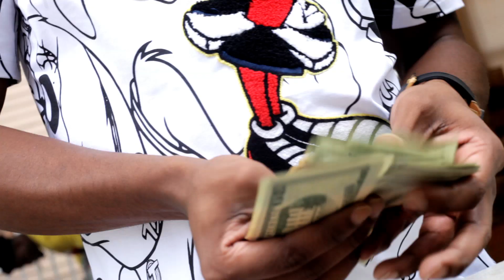BenzoFresh x Zaytoven | 24hrs | (Official Music Video)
Benzo Fresh | 24hrs | (Official Music Video)